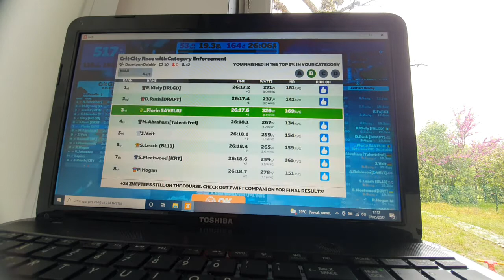07-05-2022 Zwift Crit City Race (B) - 3° posto (gli ultimi 90 secondi di gara)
Problema tecnico negli ultimi 50m 😅

Totale Gara: 19,4 km in 26'17" @ 43 km/h,  323w,  85 rpm, 170 bpm

Ultimi 30 secondi a 790w, 188 bpm, 107 rpm e 60,1 km/h
Ultimi 60 secondi a 560w, 185 bpm, 098 rpm e 52,6 km/h
Ultimi 90 secondi a 522w, 182 bpm, 095 rpm e 49,1 km/h

Zwift - Race: Crit City Race with Category Enforcement (B) on Downtown Dolphin in Crit City